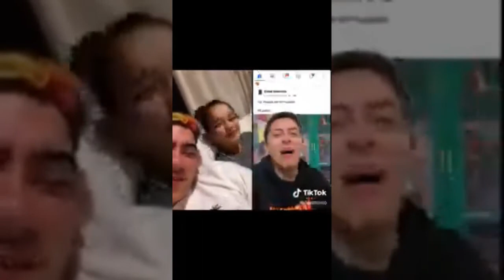Asi es la Lujosa Vida de DONATO y BARBIE en Brazil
Como ser youtuber de free fire
Como conseguir vistas en youtube
Como ganar subs en youtube
Como ser streamer